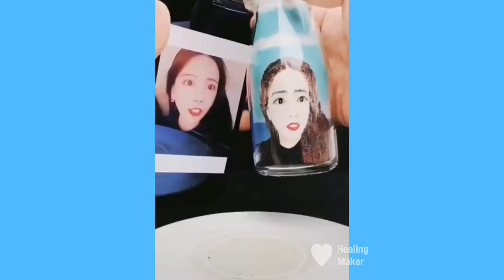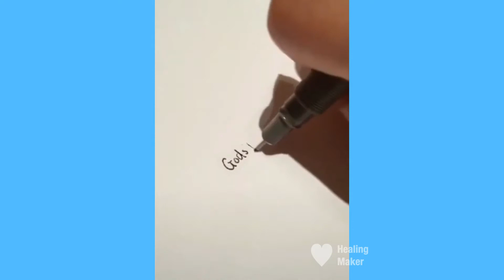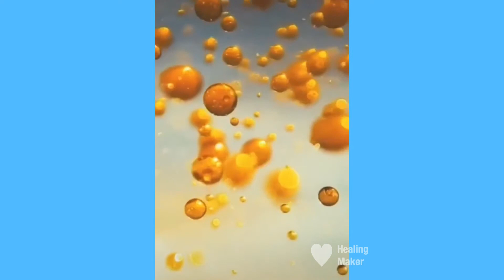#38 Feeling Good video :oddly Satisfying 기분 좋아지는 영상들 멍때리고 보는 영상